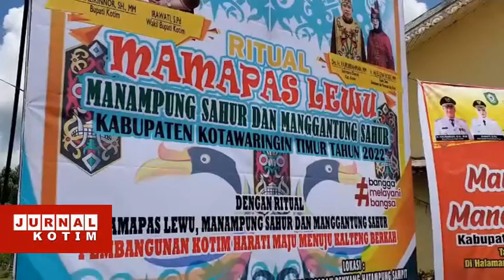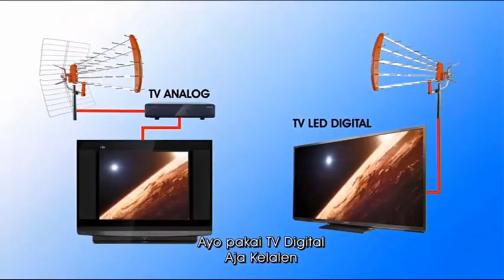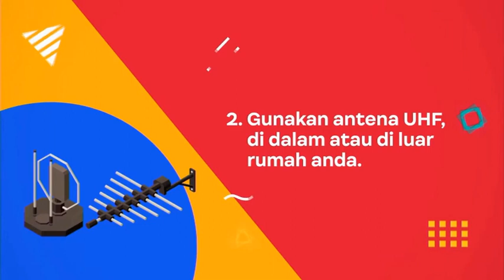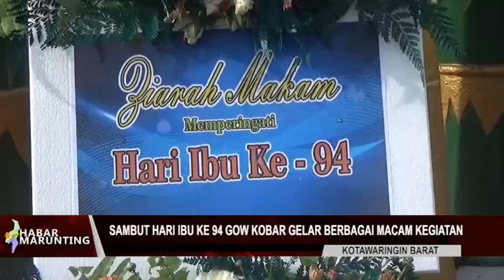Jurnal KOTIM - 14 Desember 2022